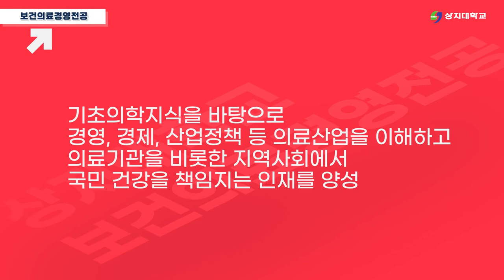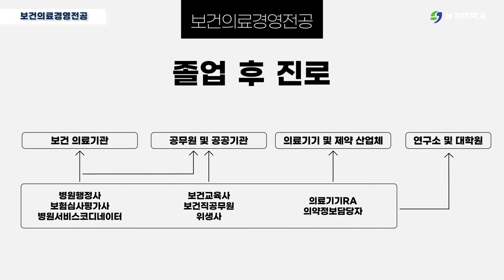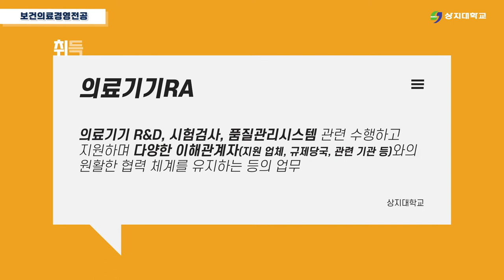보건의료경영전공 홍보영상ㅣ의료기기 산업의 메카 원주!! 그 중심에서 전문 보건의료인으로 거듭납니다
국민건강의 설계와 경영, 상지대학교 보건의료경영학과에서 시작합니다.

새로운 시대를 이끌어갈 전문 보건 의료인 양성의 중심
상지대학교 보건의료경영전공으로 여러분을 초대합니다!